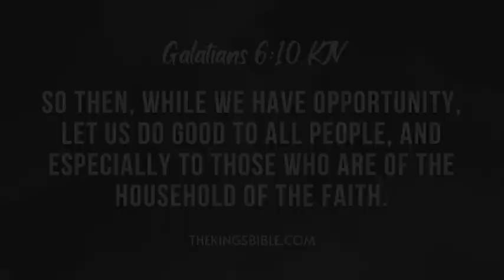YOU BE THE JUDGE - THE STEAKHOUSE - 041323 TTV1938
¹

I like homemade BBQ sauce.